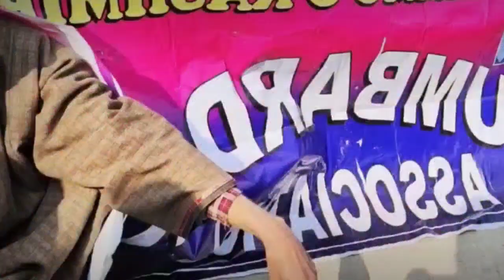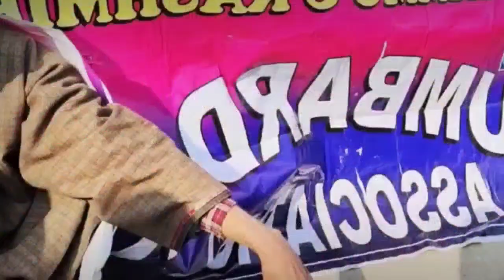BJP Se Lamberdar- Chowkidar Kyu Haan Naraz Janiye Is Report ma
THE LOCAL REPORTS (TLR), THE URBAN REPORTS (TUR)

TUR Instagram Link:- I'm on Instagram as @theurbanreports_official. Install the app to follow my photos and videos.

Note\ Warning :- Every Video on YouTube Channel, Facebook Page and Instagram of TLR (THE LOCAL REPORTS) is copyright protected. Any violation would warrant stringent action under law